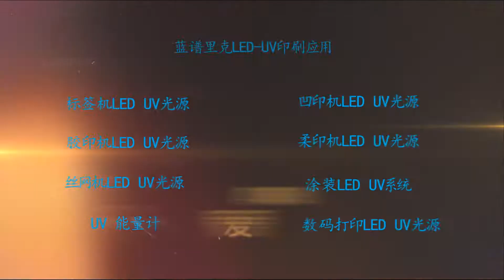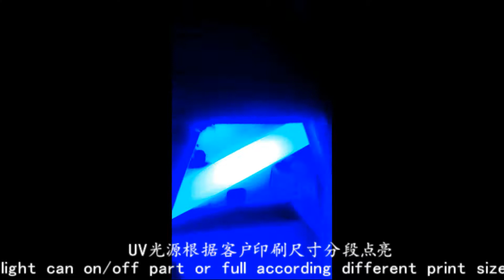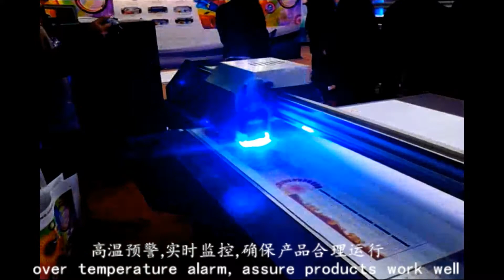UVLED PRINTING APPLICATION-szlamplic